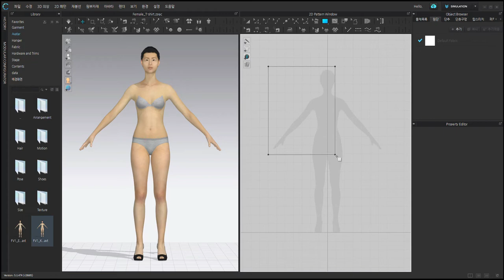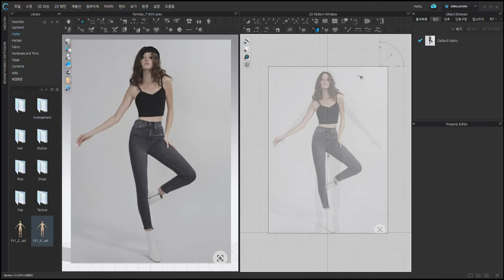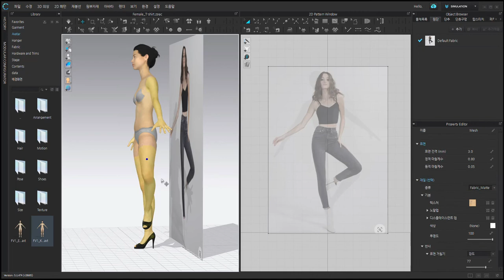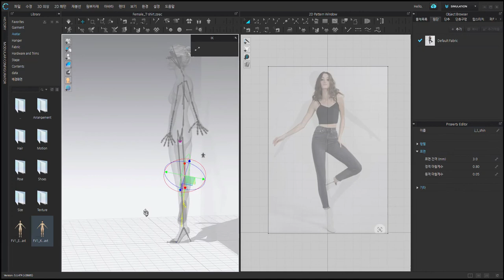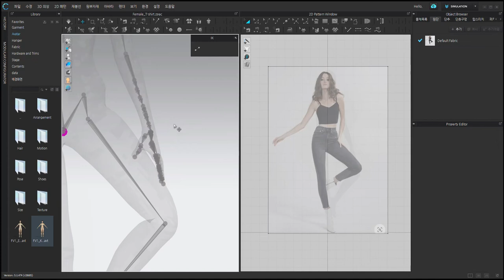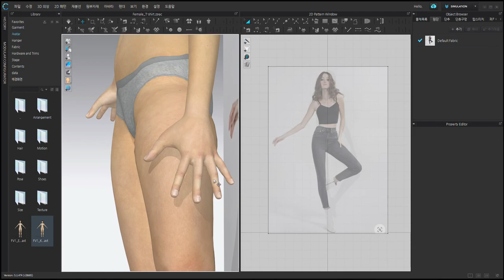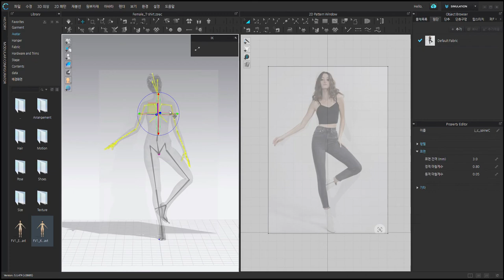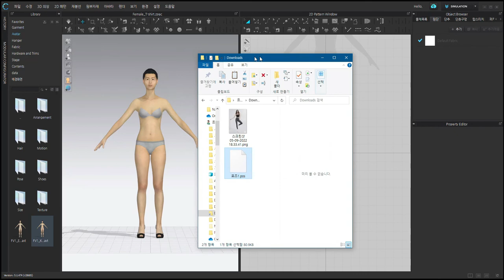3D 클로 - 포즈 리깅(3D CLO Pose Leggings)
Avatar Pose Legging
shift-X
ctrl-Z

📢BGM
✔️Track - PerituneMaterial - PianoRefreshing